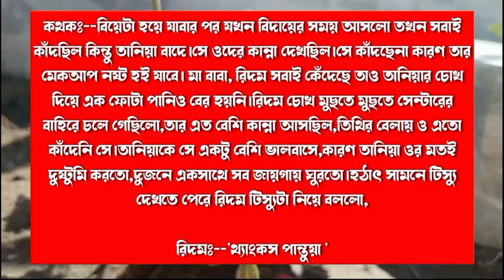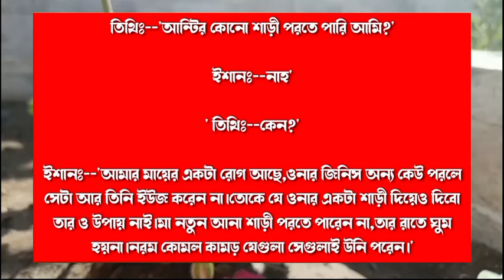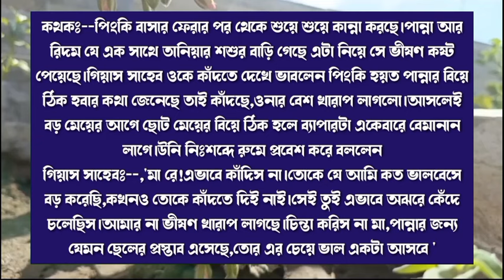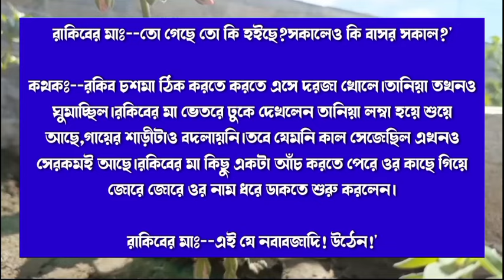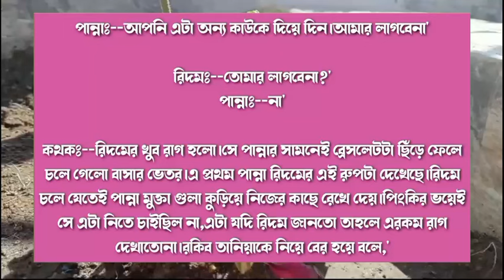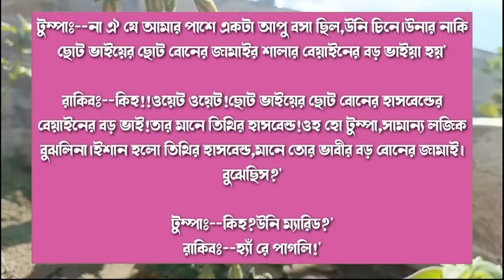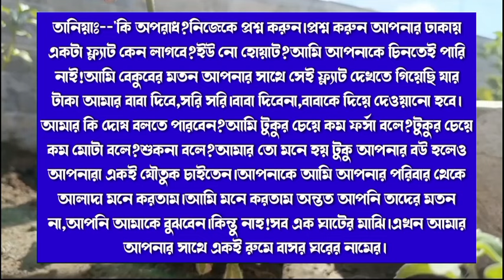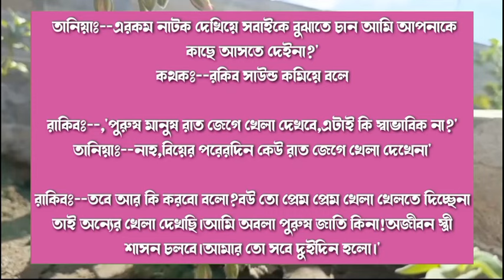যদি তুমি বলো /If you say ||| Romantic Love Story |||(Part 14)Ft: Himu-Noyonika+10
যদি তুমি বলো ||| পর্ব:- ১৪ ||| A Emotional Love Story|||Ft: Himu-Noyonika+১০

♦ Special Thanks :

Script writer: নাদিয়া সাউদ

Script edit:(sweety)

Voice artists:-Himu * Noyonika* Misty * Priya * Afridi * mahabuba  * Roni * Sampa * mahin * noman * Mehedi * Sweety * nayon * raj * mintu * sominur * prince * Anika + 7